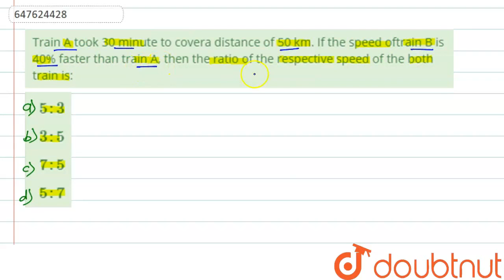Train A took 30 minute to covera distance of 50 km. If the speed oftrain B is 40% faster than tr...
Train A took 30 minute to covera distance of 50 km. If the speed oftrain B is 40% faster than train A, then the ratio of the respective speed of the both train is:
Class: 14
Subject: MATHS
Chapter: SOLVED SSC GD 9TH MAR 2019 SHIFT - 2
Board:GOVT

👉 Have Any Query? Ask Us.